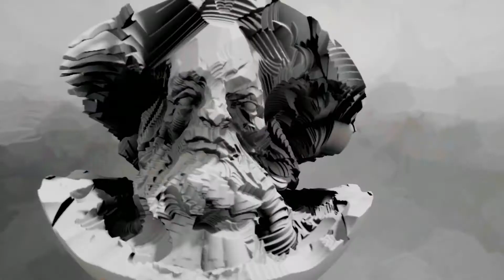Channel Update | Where I've Been and What's Next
I'm back and feeling better!